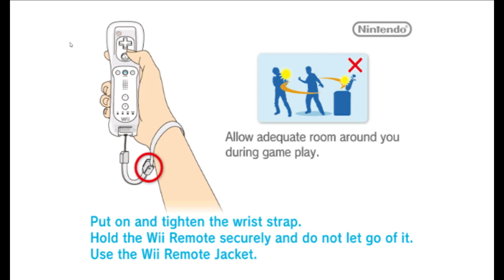NSMBW 12 - PART 1